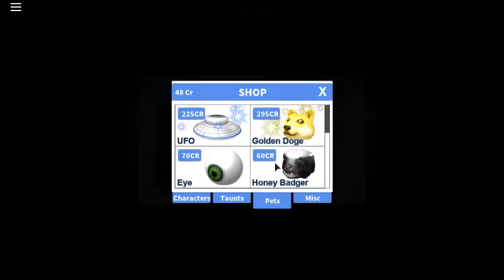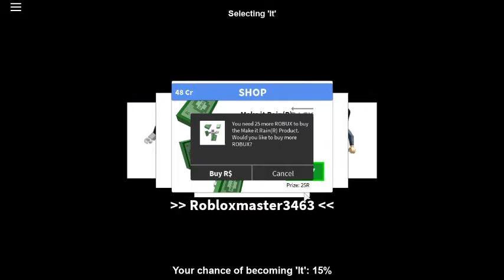ROBLOX video 16 hiding behind baymax with others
baymax is my peorsonal healthcare and lovable hiding companion